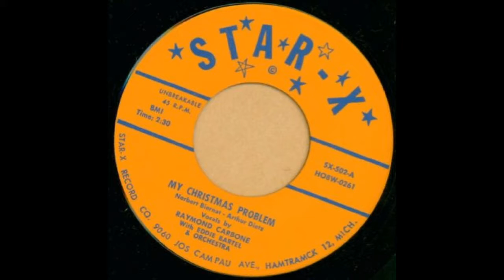Raymond Carbone - My Christmas Problem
with Eddie Bartel and Orchestra - Star-X 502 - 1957